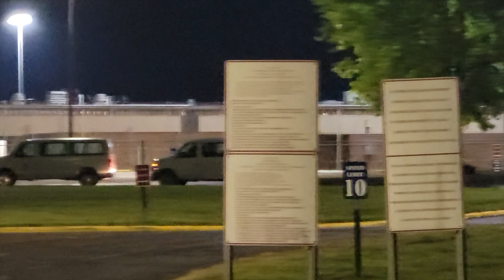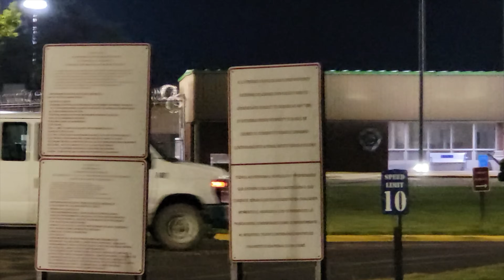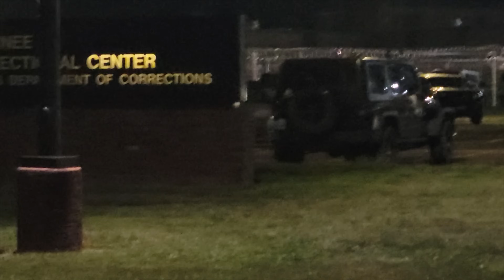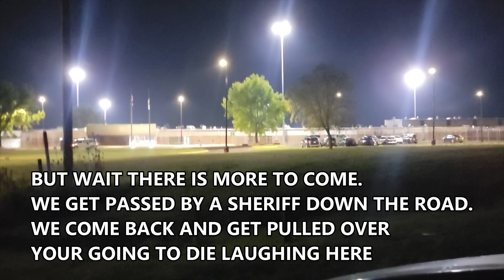Shawnee Correctional Johnson County Ill. Sheriff Owned No ID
Out with ‎@Spanksmeister  at the Shawnee Correctional Center in Johnson County Illinois and they call the sheriff. We own the sheriff and he goes crying to his boss. Then he calls for state police to show up. State trooper does much better, still one misstep that I catch him on, but much better. They NEVER get our ID. Fast forward to the 25 minute mark if you only want to see the law enforcement interaction. ENJOY!